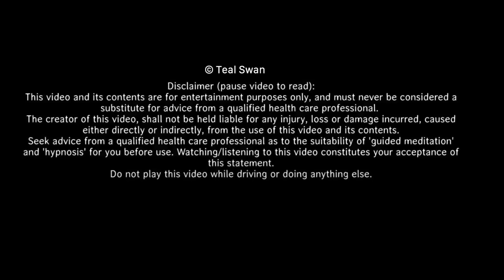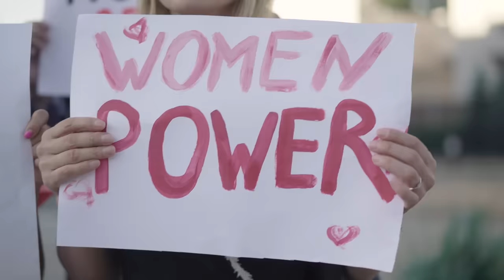Containment - What a Woman Needs From a Man in a Relationship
What a Woman Needs From a Man in a Relationship - Why should a man provide containment to a woman in a relationship? In this video, I'm going to answer the question of what a woman needs from a man in a relationship.

So often, when I’m speaking about relationships between men and women, I mention the importance of a man providing ‘containment’ for the woman he is with.  As it turns out, many men and women both are confused about what containment even is, much less how to provide containment for someone.

Time Stamps
0:00 - Start
0:30 - A Warning
1:58 - Men & Women Are Different
3:00 - Groups of Women
6:03 - Concept of Ownership
8:40 - What Does Ownership Look Like
12:20 - How To Implement
14:54 - Homosexual Containment
16:55 - Containment Flashback
17:56 - Single Family Homes

Video References:

What every man needs To know about women: 2:56

Why women like assholes: 2:56

Own People: 7:25

Stop Trying to Love Them and Start Trying to Understand Them: 14:05

👉 Follow Teal Swan:
╰ / tealswanofficial
╰ / tealswanofficial

Ending Song: Our Game - YAIMA